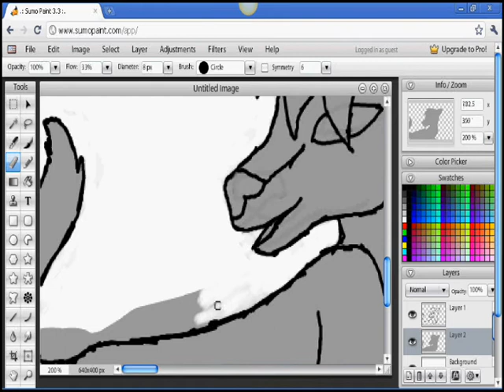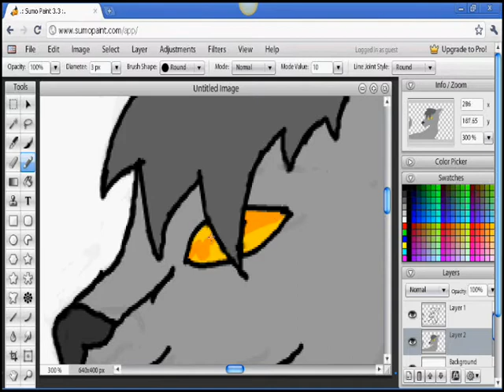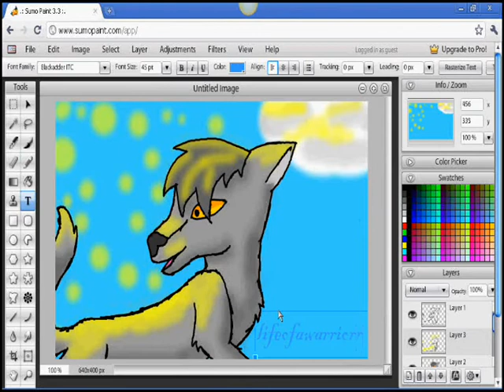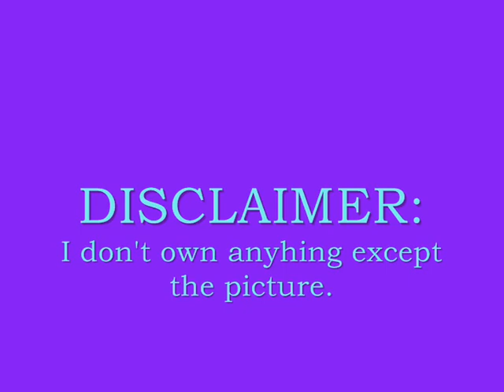Sun Wolf Speedpaint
I put 'Stop & Stare' to this speedpaint b/c the wolf looks like (s)he's stopping and staring. I felt like drawing a wolf, and I wanted to put sunlight highlights on his/her fur.

Song: Stop and Stare ~ OneRepublic
Programs: Sumopaint, Hypercam 2